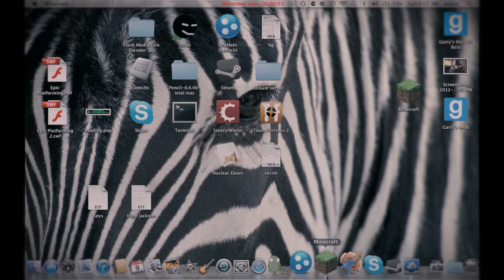Minesight Teaser Trailer (Official)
This is the teaser trailer for our Minesight sieries ... the first episodes release date is still unannounce but i can guarantee you that it will be soon. if its already out link will be here in the description.